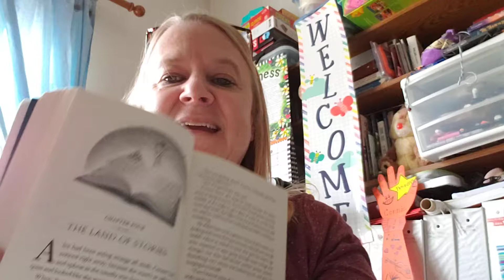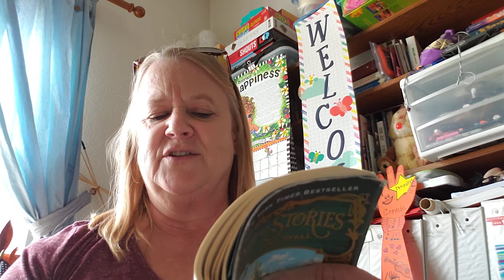11 Land of Stories